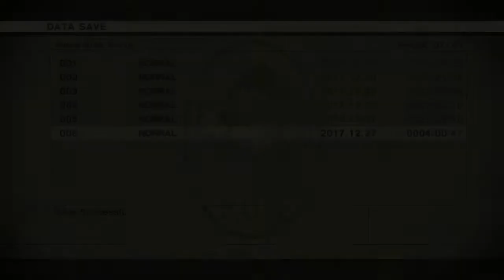Magic Flying Machines | Ed Plays Metal Gear Solid 3: Snake Eater #9 | PS3